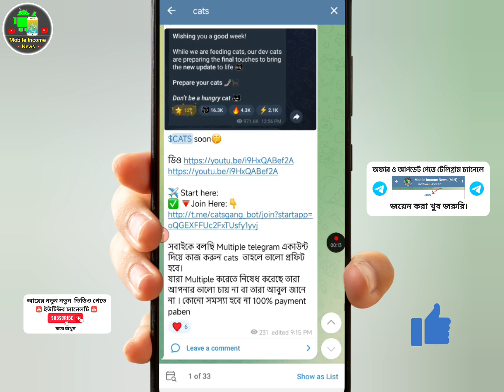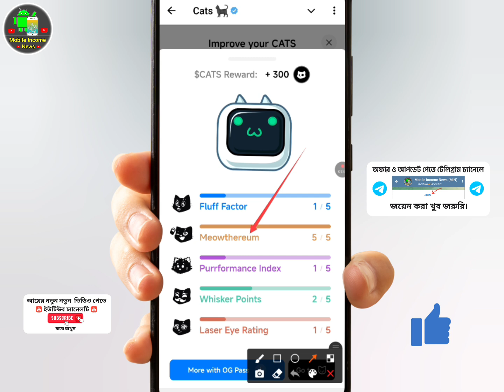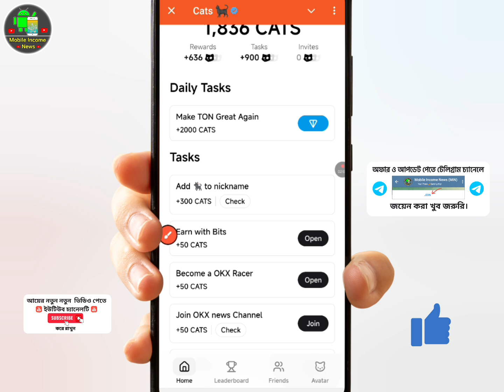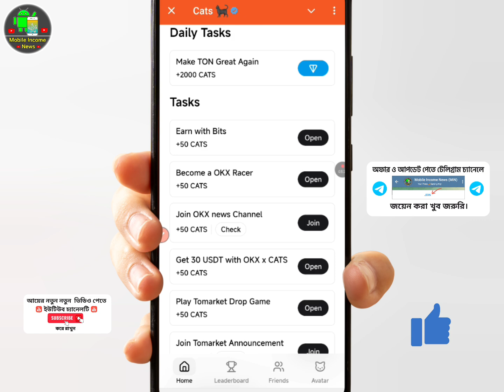Cats token প্রতিদিন আয় করুন ফ্রি | নিশ্চিত Dogs token মতো কোপ হবে | Cats Airdrop update